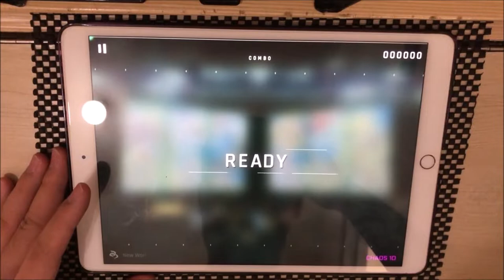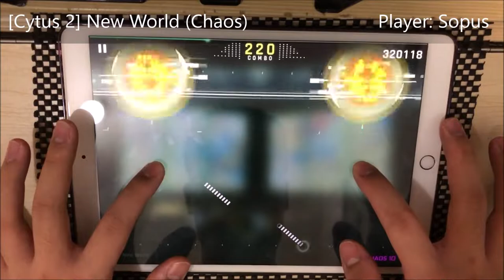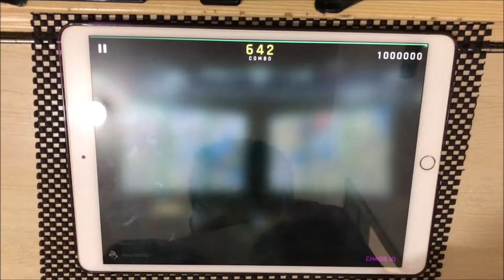[Happy Birthday!] New World (Chaos) - Million Master [Cytus 2]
Happy birthday, Cytus!

New World - aioi feat. KAMATA JUNKO
Level 10 (Chaos)
1000000 pts/ Million Master
TP: 99.20%